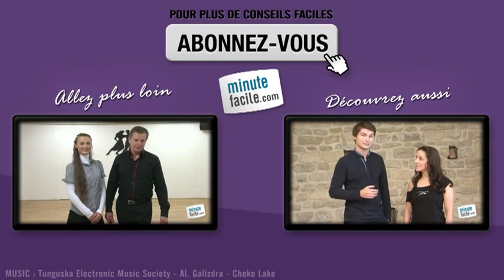Cheerleading : Cchorégraphie originale pour niveau avancé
Vous recherchez une chorégraphie originale ? Il faut suivre scrupuleusement les illustrations en vidéo. Regardez !

Solène Mière, coach chez les Vikings (vikingsvilleneuvedascq.com), vous apprend à faire une chorégraphie de cheerleading de niveau avancé.